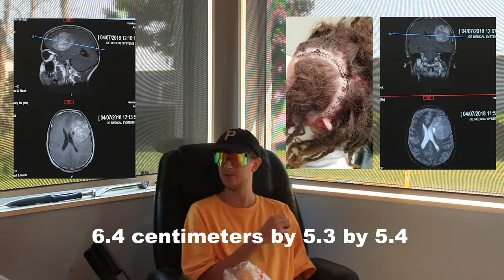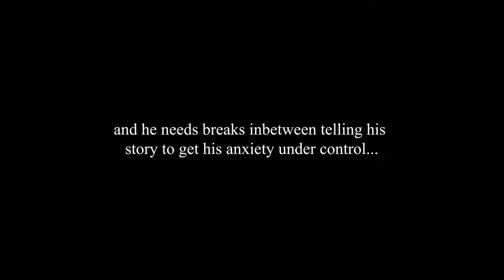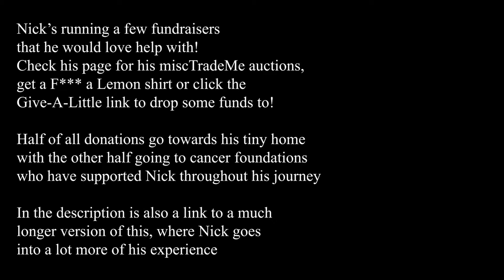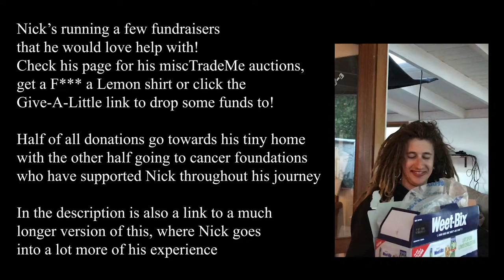Nick Forbes F*** A Lemon Trailer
So, what happened to @Nick Forbes?

An interview between VMorg and Nick Forbes.